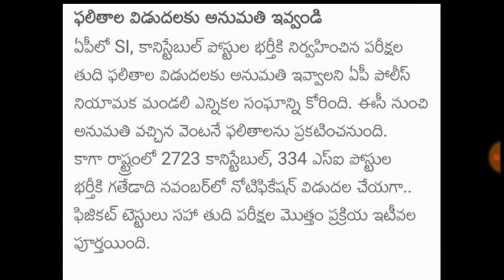AP SI CONSTABLE RESULTS UPDATE/SI CONSTABLE RESULTS LATEST UPDATE